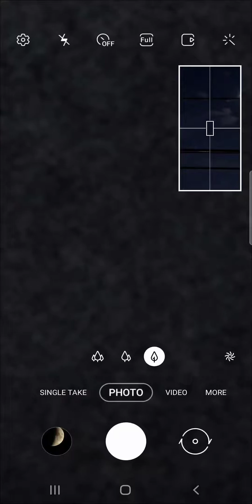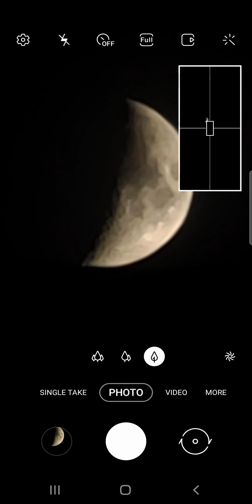GALAXY NOTE 20 ULTRA 50X ZOOM OF MOON part 2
Technology 😀